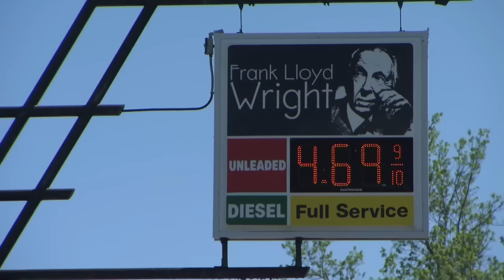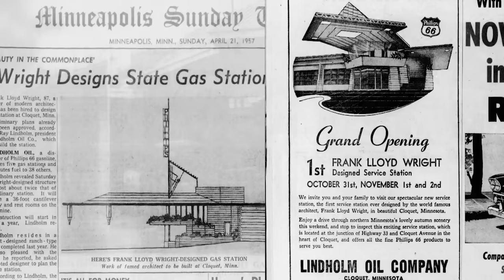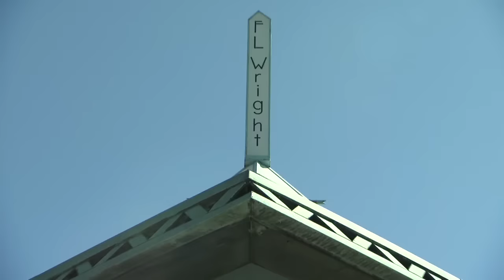Why Did Frank Lloyd Wright Design A Gas Station In Minnesota?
American architect and designer Frank Lloyd Wright designed many famous buildings, museums, and houses including a gas station in Cloquet, Minnesota. Reporter Kaomi Lee explores the architectural destination.